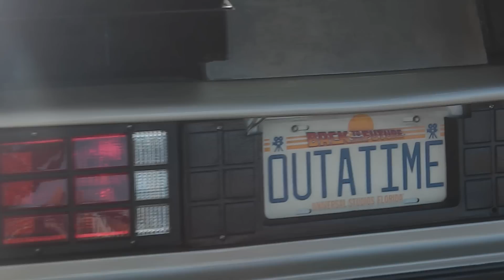Back to the future Car and Train Universal studios Orlando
No, The keys where not in it!